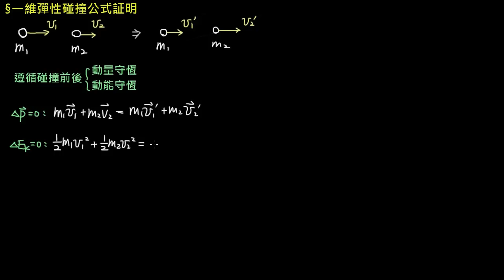高二 9 1 03 一維彈性碰撞公式証明